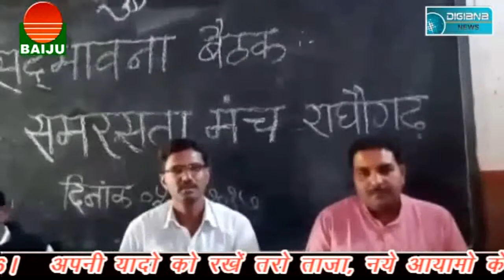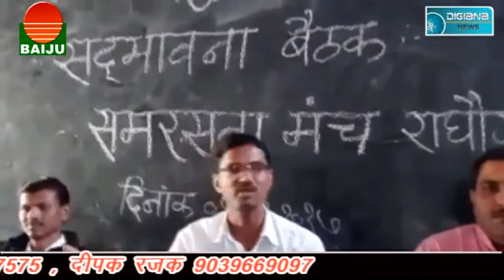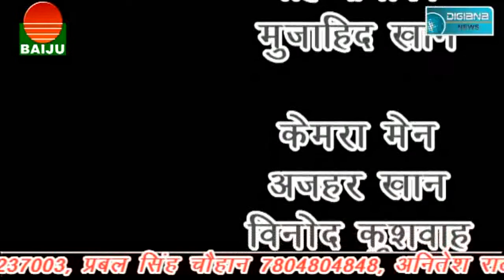नही पहुँच पाएं पत्रकार प्रेस कांफ्रेंस में, इसलिये रोक लिया चेकिंग के बहाने.........